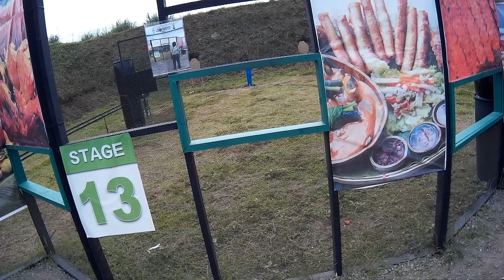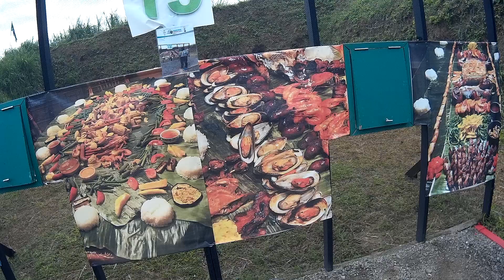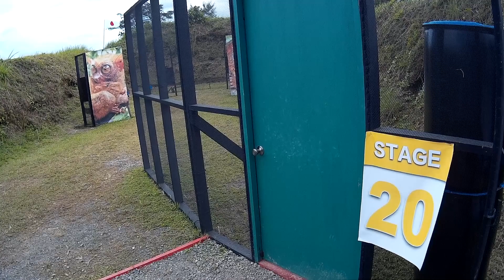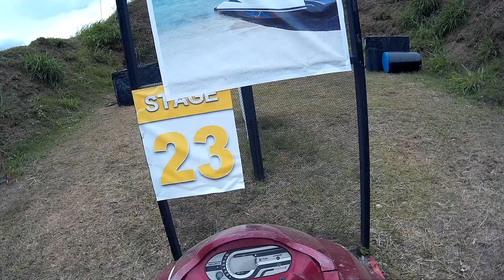2019 IPSC AustralAsia Handgun Championship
7th Overall Open Division.  Thank you to all the match staff who put on such a great match!! This is probably the best match I have ever shot, every stage was extremely well designed and a blast to shoot!